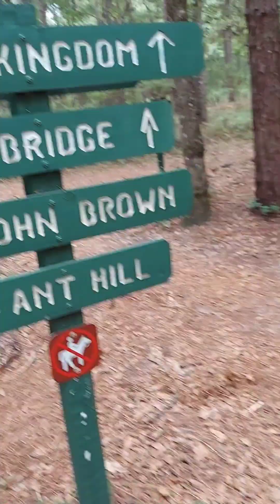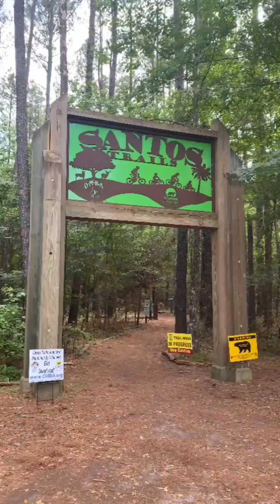Unicycle Muni in Santos Trail park Florida.